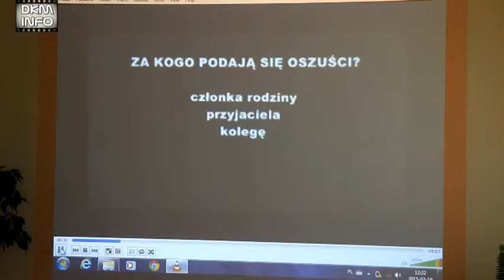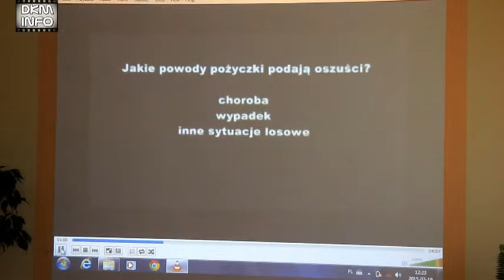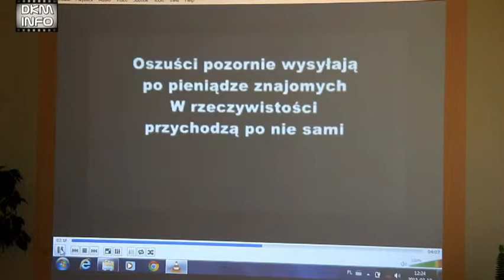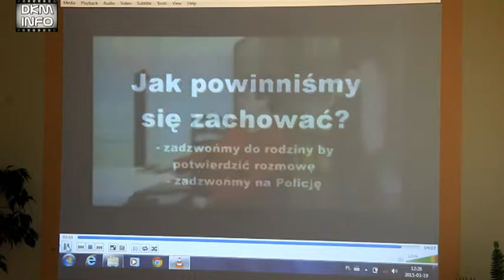Bezpieczny senior w DPS "Pogodna Jesień"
"Bezpieczny senior" - cykl spotkań w DPS "Pogodna Jesień" Jelenia Góra